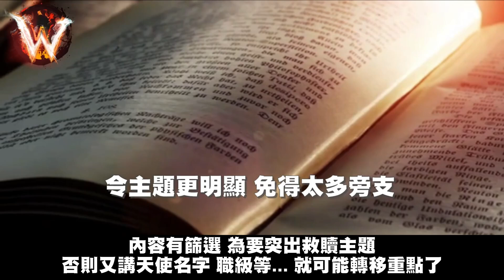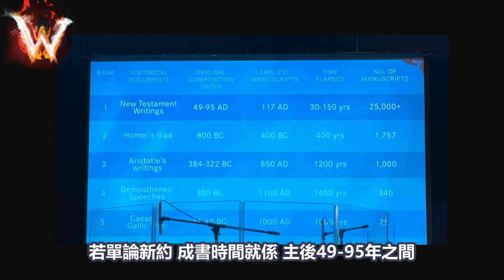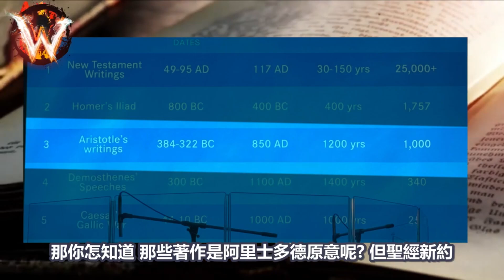以諾書 科爾布林 可信嗎? 撒但入門101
Wild Wildy 25_6 非常道  // 論抄本數量，抄本比對，聖經無得輸 // 若抄本千年來有被改動可動，那以諾書、科爾布林不會被改動嗎?